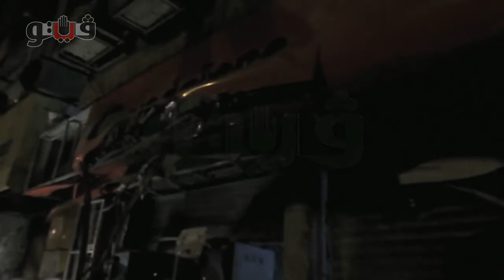لحظة فحص رجال البحث الجنائي لموقع انفجار المطرية